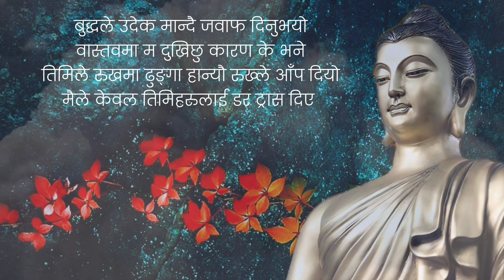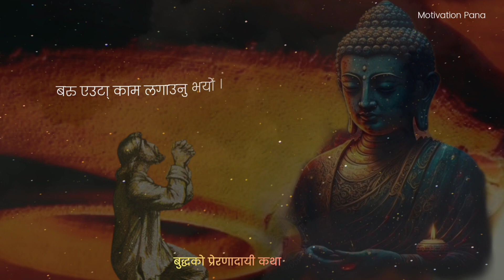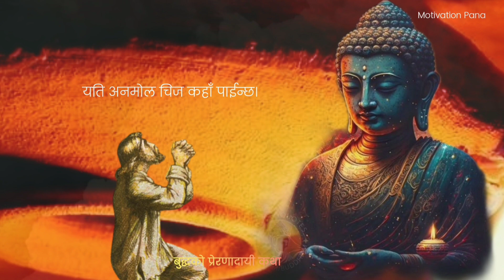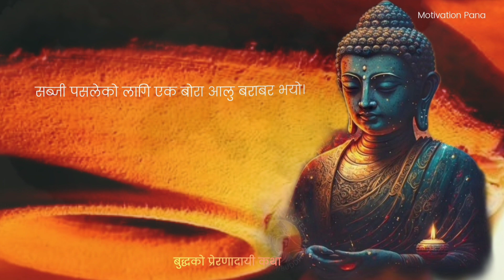बस्तु एउटै तर मूल्य स्थान अनुसार फरक ... Motivation Story in Nepali